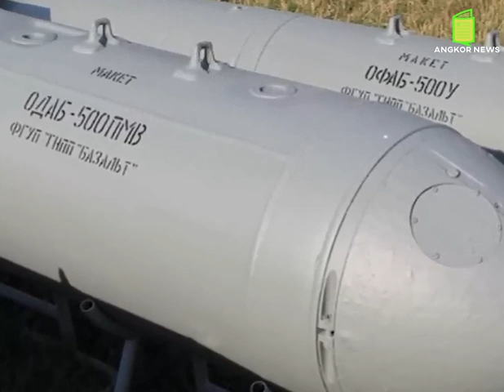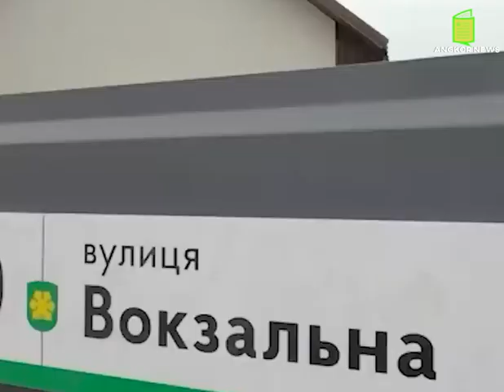រុស្សីប្រើគ្រាប់បែកMPK កម្ទេចទីក្រុងរបស់អ៊ុយក្រែន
Dear supporters! ANGKOR NEWS is the channel that provides all valuable videos: - History of the world ( Cultural, Arts, Religion, .etc.) - Lifestyle - Political Live show or talk show - International breaking news - Khmer's unique clip videos on politics or society We offer you all aspects of national and international politics, impartially and adhering to the truth.

@Source:Source:
- 7s-info
- Photo&Video: Microsoft Bing, google  and Facebook
- Videos Editing By: Adobe Premiere Pro 2020
- Thumbnail(s) Edited By: Adobe Photoshop CC 2020
- Editor By : Mrs. Sreang